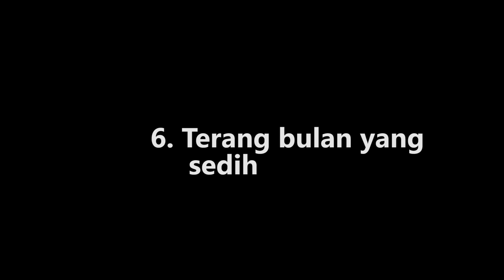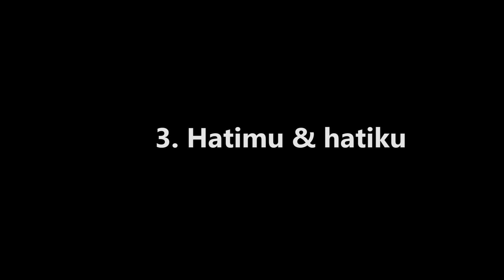10 MELODI TERBAIK KOES PLUS (PART 2)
Kali ini kami pilih 10 solo gitar Tonny Koeswoyo yang simple tapi dahsyat, manis dan legendaris tak terlupakan. Tentu saja ini subyektif dan sesungguhnya sangat susah memilih 10 dari sekian banyak. Namun, akhirnya inilah yang kami anggap terbaik. Selamat menikmati. Semoga terhibur. Salam jiwa nusantara!